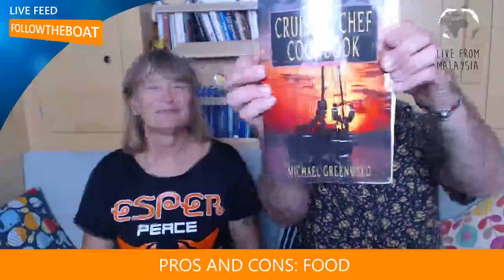LIVE REWIND: THE PROS AND CONS OF BEING A LIVEABOARD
What are the ups and downs of living on a boat? Is it all bikinis and beaches or does the boat maintenance dominate life afloat?

This broadcast is specifically about the Pros and Cons of Being A Liveaboard and will be structured around the following topics:

1) Moving on to a boat
2) Leaving family and friends
3) Interacting with people
4) Bad weather, the tropics and the heat
5) Food
6) Maintenance and power
7) Healthcare and the future

We're looking for your opinions and questions on these topics (when using the live chat it may be best to leave your question for when we approach each of these topics, otherwise we may miss them).

Remember, we're concentrating on the pros and cons of being a liveaboard for this broadcast, but do get in touch with us if you have a great idea for a future live show.

If for some reason we lose connection we will quickly reset the stream and it should continue on this

Cruising Chef Cookbook by Michael Greenwald:

If you like our videos then please do consider becoming a supporter, it really helps us. for all the details.

Liz, Jamie and Millie-the-cat

OR SAY THANKS THROUGH THE RUM FUND!

🛳️ MMSI/AIS
using our MMSI number: 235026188

GEAR USED IN OUR EPISODES

📷 NEW CAMERA (Ep 68 onwards)
Panasonic GH5

📷 OLD VIDEO CAMERA (Ep 1 - 67)
Olympus OMD EM-5 Mk2

📸 MAIN VIDEO CAMERA LENS
Olympus Zuiko 12mm prime

🚁 4K DRONE
DJi Mavic

🎥 LIZ'S 4K CAMCORDER
Sony AX53

🎤 MAIN EXTERNAL CAMERA MIC
Rode VideoMic Pro

🎤 LIZ'S CAMERA EXTERNAL COMPACT MIC
Rode Video Micro Compact

🎙️ MAIN EXTERNAL FIELD MIC
Roland R-05

🎙️ SECONDARY EXTERNAL FIELD MIC
Zoom H1

🌊 WATERPROOF CAMERA
Olympus Tough TG5

🏂 MAIN 4K SPORTS CAMERA
GoPro Hero 4 Black

🏂 SECONDARY 4K SPORTS CAMERA
SJCAM 5000X

👩‍💻 EDITING SOFTWARE
Adobe Premiere Pro CC

🎵 MUSIC

The musicians in our episodes put out their stuff for free (like we do!) so please consider supporting them in any way you can.